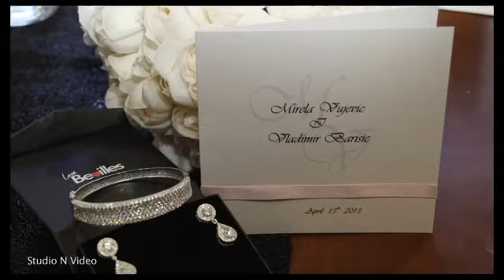Wedding Video Melbourne-Mirela & Vladimir 13.4.2013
Congratulations guys, it was a fantastic day and a pleasure being part of your wedding! For more information on our services please , Studio N -Mirela & Vladimir -Wedding Trailer,, or call Neven 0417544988. Combination Cinematic DSLR+HD Video .